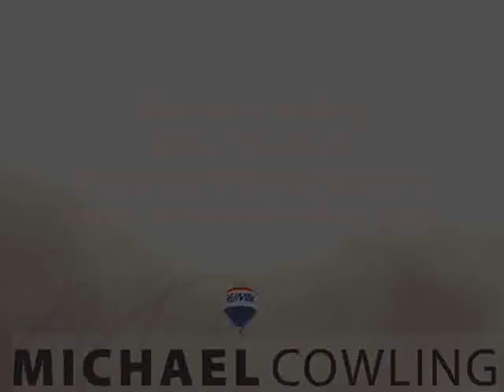SOLD #120 - 8700 Jones Road, Richmond, BC, V6X 3X7, Canada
Richmond, BC, V6X 3X7, Canada

Property Information:
Sub Area: Brighouse South
Bedrooms: 2
Bathrooms: 2
Total sq.ft.: 1,158

Description:
Central Windgate Royal, spacious 2 bedroom 2 bathroom with in suite laundry, gas fireplace and secured underground parking. Eating area in kitchen, east balcony, large rooms and extra storage locker. Well maintained. Steps to schools transit and all amenities.
RE/MAX Michael Cowling And Associates Realty
Serving Richmond, Vancouver, Ladner, and Tsawwassen